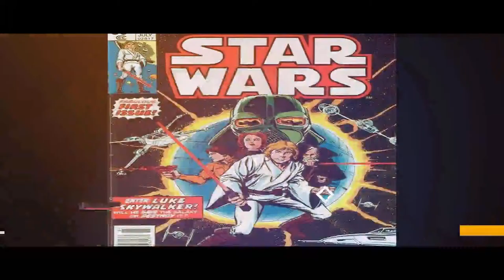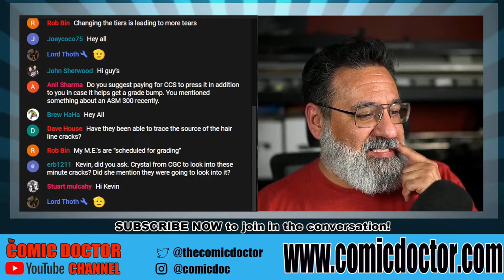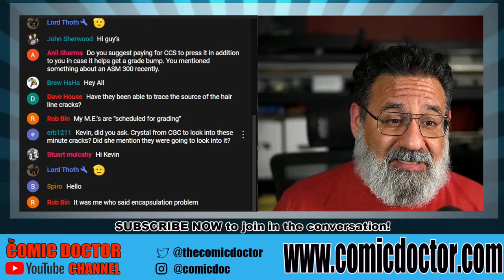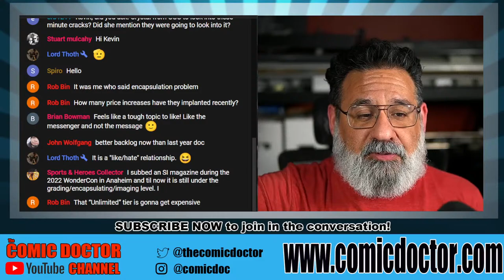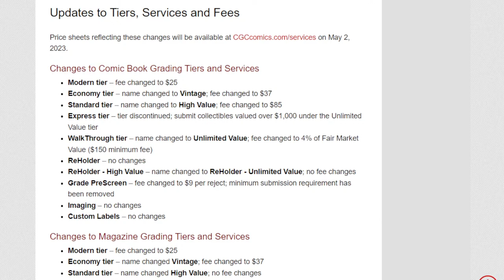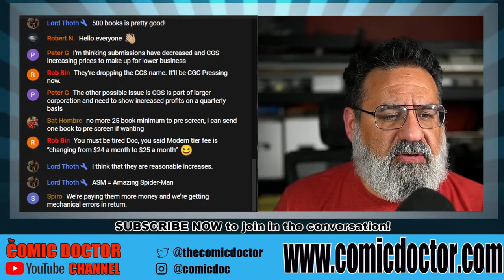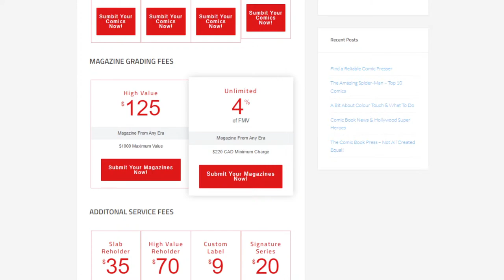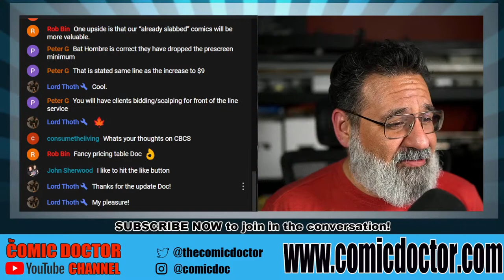CGC PRICE HIKE - LET'S DISCUSS!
​The Comic Doctor discusses CGC's new price schedule and service titles!! What do you think of the new services and fees?  Join in the conversation, won't you?